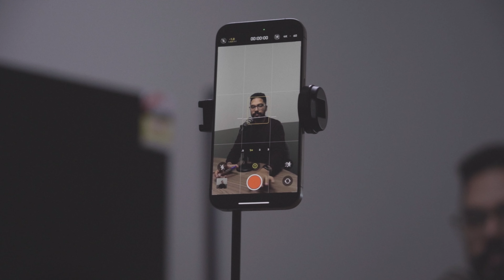A Day In The Life Of A Buyer's Agent In Australia (VLOG) Behind The Agency: Ep.4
Behind The Agency Vlog Series Episode 3. Let's go behind the scenes at Search Property, one of Australia's fastest growing buyer's agencies.

As Featured on:
AFR, Sunrise Show - Channel 7, Channel 7 News, Business News Australia

“REB’s Best Buyer’s Agency 2024 - Finalist”
“REB’s Best Buyer’s Agency 2023 - Finalist”
“REB’s Rising Star 2023 - Finalist”
“Australian Financial Review’s Fast Starters 2023 - Top 100”
“Young Entrepreneur Awards 2023 - Finalist”
“Australian Small Business Champions Awards 2023 - Finalist”

🏠 My Online Course - Step-by-step guide to buying your first property

The Listener acknowledges, consents and agrees that:
• The Listener’s access to and viewing of the content presented on the Channel is subject to this
• Any information provided by us is conveyed as general information and for general information,
educational or other non-advice related purposes only.
• We have not taken the Listeners’ personal and financial circumstances into account when providing
information.
• We must not and have not provided legal, financial, investment and/ or taxation advice,
recommendation, or guidance to the Listener.
• The information provided by us must be verified by the Listener or an independent professional
advisor including a legal, financial, taxation, accounting or other relevant advisor prior to the Listener
acting or relying on the information.
• The information may not be suitable or applicable to the Listener’s individual circumstances, needs,
objectives or financial situation.
• All information and content provided by us is given in good faith and has been derived from sources
believed to be accurate. However, the information is selective and may not be verified by us.
Information provided by us on this Channel may not be complete or accurate for your purposes and
we make no representation or warranty of any kind as to the accuracy or completeness of the
information provided. It is general information only and should not be relied upon for any purpose.
• We do not give any warranty of reliability or accuracy nor do we accept any responsibility arising in
any other way including by reason of negligence for, errors in, or omissions from, the information on
this Channel (whether under law, contracts, or torts) and we do not accept any liability for any
expenses, losses or damages, however caused, directly and/ or indirectly as a result of any person
relying on any information on this Channel or being unable to access this Channel. You expressly
agree that your browsing of this Channel is entirely at your own risk.
• We do not hold an Australian Financial Services Licence as defined by section 9 of the Corporations
Act 2001 (Cth) and we are not authorised to provide financial services to the Listener, and we have
not provided financial services to the Listener.
• You agree that Australian Law will govern this Disclaimer and the Channel. Any dispute arising out of, or in connection with the Channel will be subject to the exclusive jurisdiction and venue of the
federal and state courts within Australia.

passive income from property
Australian property investing
Australian property market update
interest rate changes
cashflow positive properties Australia